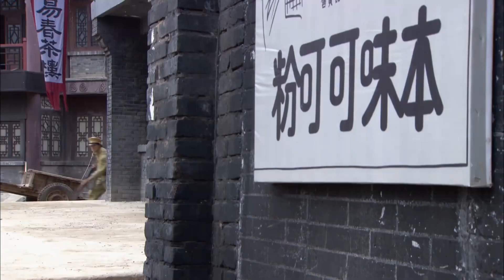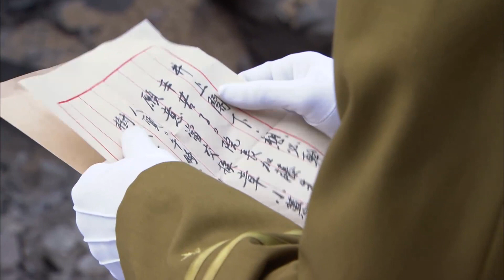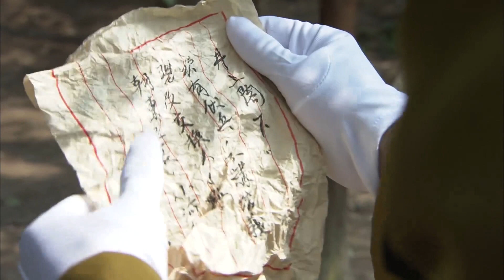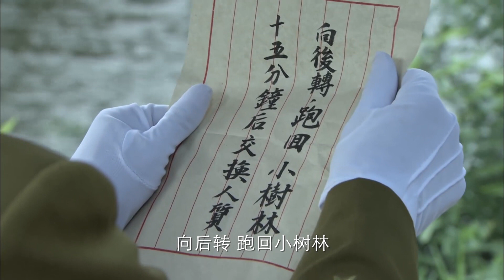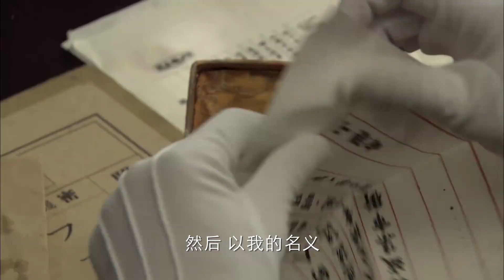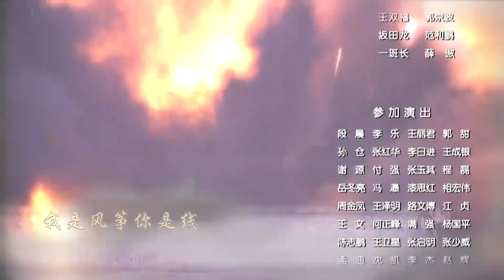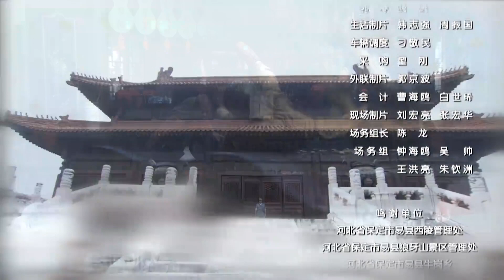【寒期收视黑马电视剧】《狼牙突击军》第19集 | 土匪首领带领各个武功高强的年轻人抗日救亡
导演‘：周小兵
主演：孙逊、阎娜、巩汉林、杜玉明、林江国、姬他、姜帆、金盛宇
《狼牙突击军》1941年，日军扫荡晋察冀边区，八路军一分区独立团一连为争取群众撤离的宝贵时间，将日军引到狼牙山，最后剩下的五位壮士无路可去，义无反顾地跳下了悬崖。此事深深震撼了摩云寨大当家的儿子乔继山，他从一个只知报家仇的土匪，到自动组建了一支狼牙英雄小分队，并在八路军的引导下联合抗日，不仅顽强抵抗了日军的侵犯，还成功保卫了清西陵的宝藏。抗战结束，乔继山将陵墓中的宝物全部归还国家，还抓捕了最后一名案犯，以告慰死去的狼牙小队成员——他们无愧是“狼牙”精神的延续。